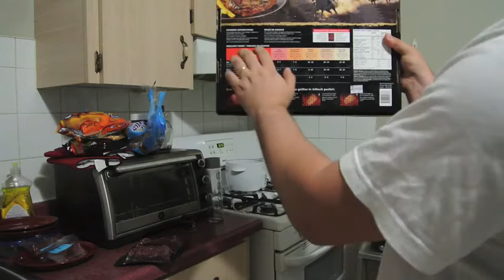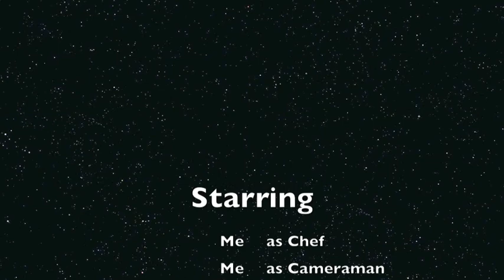Geek Angus Steak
Geek's know how to cook!